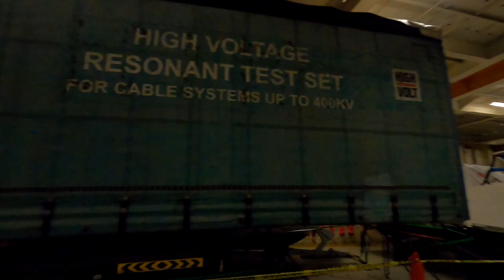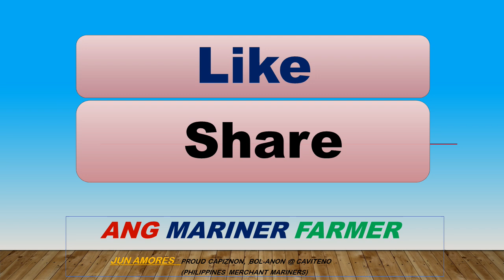GMC, Cadillac, Chevrolet Tahoe at Hybrid Toyota, Mga Cargo namin papuntang Europe at Saudi Arabia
American Cars ang mga Cargo namin pa puntang Europe at Saudi Arabia
Ang Mariner farmer aboard Car Carrier vessel